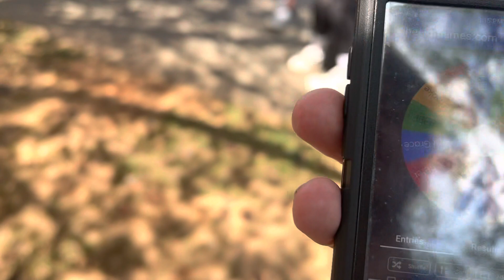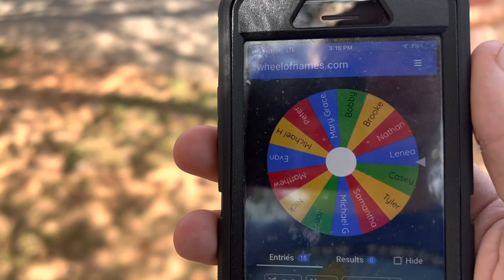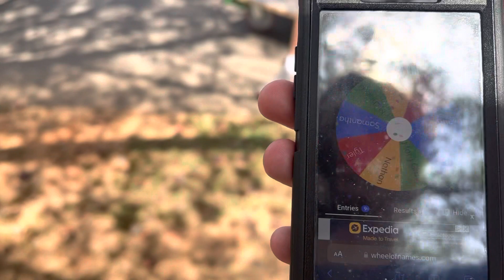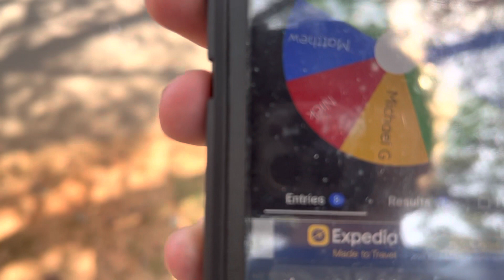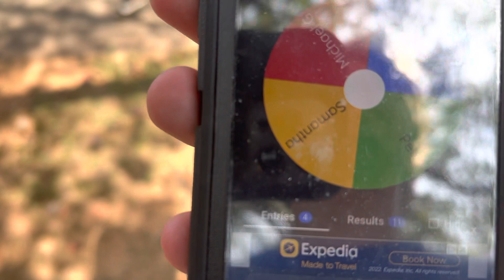All Stars - Tribe Swap From 2 to 3 Tribes